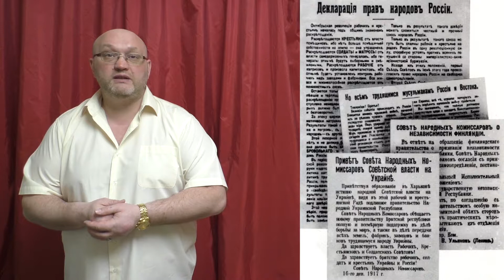Праздники 2 ноября. Минский международный кинофестиваль Листопад. Джазовый фестиваль Гранады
Календарь праздники именины знаменательные события Необычные смешные и прикольные праздники.
День международного признания Петербурга. День Декларации Бальфура (Израиль). День поминовения (Мексика, Эквадор). В 1906 году Лев ТРОЦКИЙ сослан на вечное поселение в Сибирь. В 1917 году принята Декларация прав народов России. В 1927 году В Ленинграде сооружен самый большой закрытый плавательный бассейн в СССР В 1940 году в вооруженных силах СССР введено звание младший сержант. В 1944 году Леонид Брежнев получил звание генерал-майора В 1947 году Правда впервые использовала лозунг Вперед, к победе коммунизма! В 1997 году в Батуми грузин Дмитрий Кинкладзе 10 минут продержал на своих ушах рекордный вес 48 килограммов (32 кг на левом ухе и 16 кг на правом). День работника культуры Кыргызстана День памяти (Осенние Деды) в Беларуси День поминовения всех усопших у западных христиан в народном календаре Артемьев день Именины  Александр Артемий Герасим Герман Иван Ирина Леонид Михаил Николай Павел Петр Федор Знаменательные события  1721 Царь Петр I принял титул Петра Великого, императора Всероссийского, а Россия стала империей  1894 Вступил на престол последний российский император Николай II  1937 К двадцатилетию Октябрьской революции на Кремлевских башнях установлены рубиновые звезды  1938 Первым женщинам в СССР присвоено звание Героя Советского Союза  2004 Президентом США вновь избран Джордж БУШ (младший) Родились в этот день 69 до н.э. Клеопатра Клеопатра последняя царица Египта из македонской династии Птолемеев 1755 Мария Антуанетта Мария Антуанетта французская королева, жена Людовика XVI 1795 Джеймс Нокс Полк Джеймс Нокс Полк 11-й президент США (1845–1849), один из самых деятельных президентов 19 века 1815 Джордж Буль Джордж Буль английский математик и логик, основоположник математической логики 1843 Марк Антокольский Марк Антокольский русский скульптор 1847 Жорж Сорель Жорж Сорель французский философ и публицист, теоретик анархо-синдикализма 1865 Уоррен Гардинг Уоррен Гардинг 29-й президент США (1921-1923), государственный и политический деятель 1902 Михаил Яншин Михаил Яншин советский актер театра и кино, режиссер, Народный артист СССР 1906 Лукино Висконти Лукино Висконти итальянский режиссер театра и кино, сценарист, один из основоположников неореализма 1906 Даниил Андреев Даниил Андреев русский мистик-духовидец, религиозный философ, писатель, поэт 1944 Кит Эмерсон Кит Эмерсон британский клавишник и композитор 1965 Ирина Богушевская Ирина Богушевская советская и российская певица, поэтесса, композитор